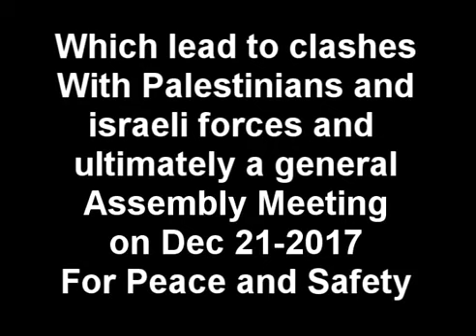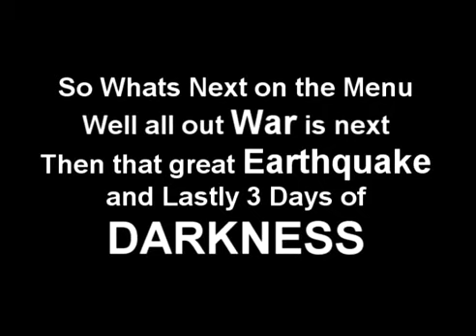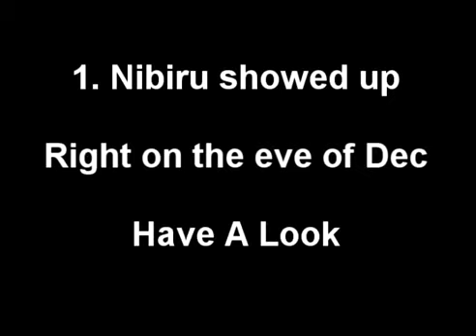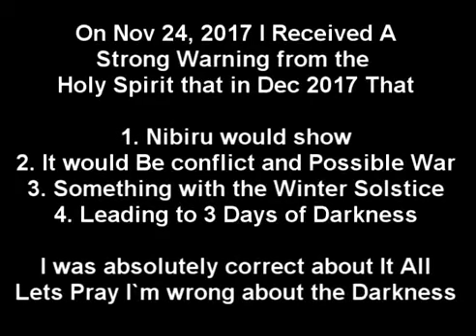WINTER SOLSTICE DEC 21/2017 STRAP IN TIGHT!!!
SO MY PREMONITION WAS ABSOLUTELY CORRECT SO FAR AND ITS NOT OVER, WE HAVE THE WAR, THE GREAT EARTHQUAKE AND THE DAY OF THE LORD IN WHICH ALL HELL BREAKS LOOSE!

GOOGLE DOODLE FREAKOUT!!! The SUN in the scales of LIBRA as the 144 RISE!!!

Your DNA ACTIVIATION , Any Help ? Use The Automatic Translation Provided if Necessary . article : Winter Solstice, December 21st, 2017 ~ Portal of REBIRTH Source.